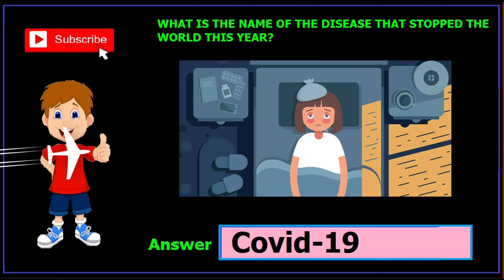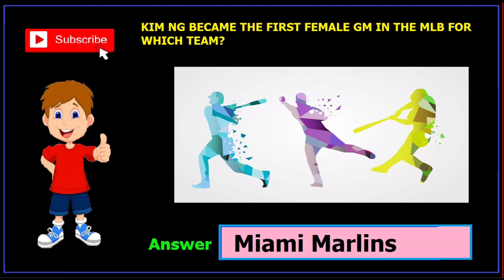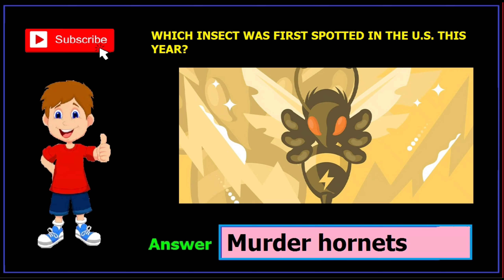End Of year 2020 Quiz answers | +24.02 ROBUX | Quizdiva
This video is about a quiz called end of year 2020 quiz from quiz diva website.
This quiz contains 20 questions and is all about things that happened in 2020.

So,If you want answers of any quiz,please let me know